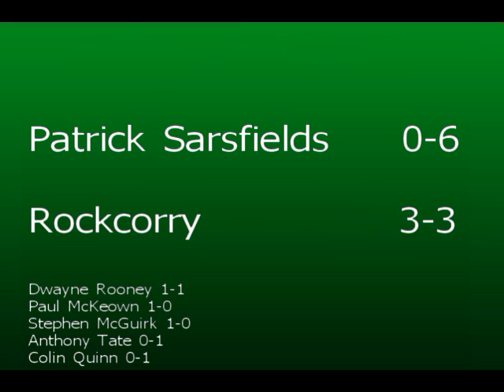Patrick Sarsfield v Rockcorry Photo Slide